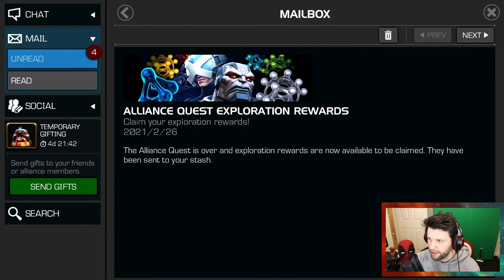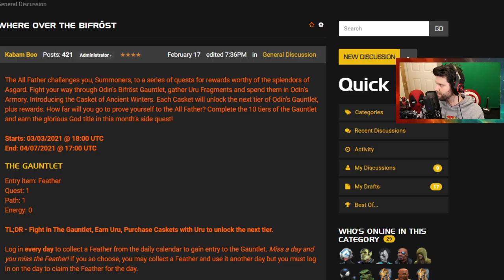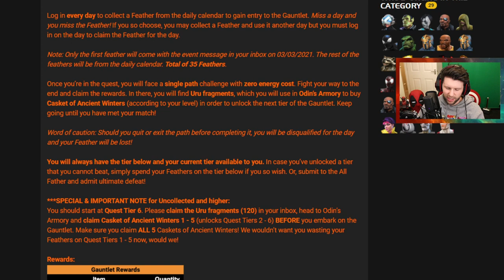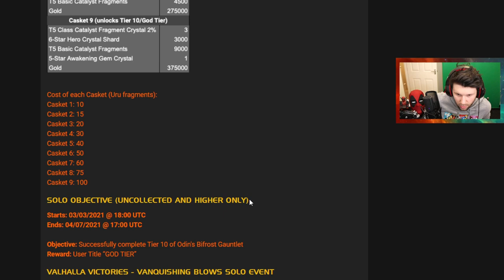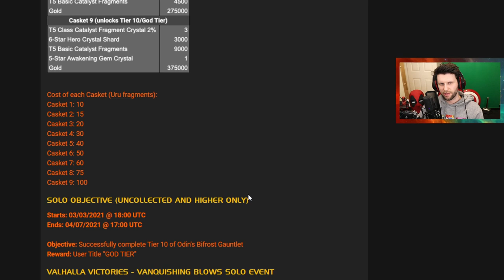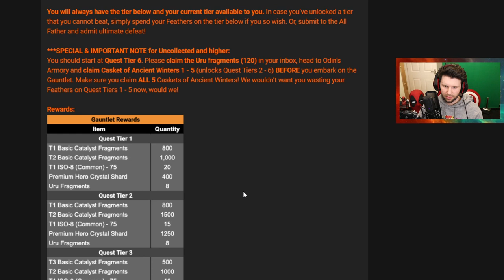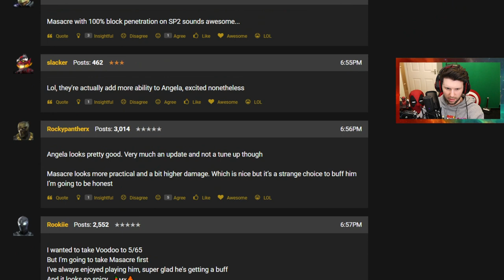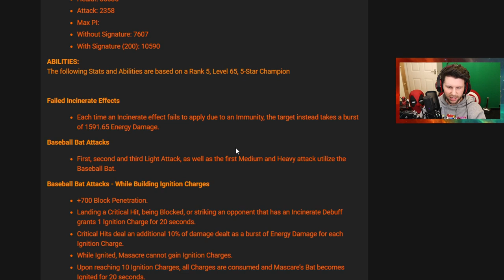March Update Deep Dive, WandaVision Episode 6 & 7 Chat + Marvel Realm 2.0 | Episode 52 - CR Podcast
In This Video: We talk about the problems in game, new buffs and side quest and wandavision episode 6 and 7. We also discuss update 2.0 of Marvel Realm.